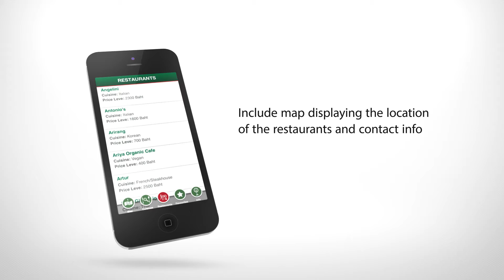Bangkok's 100 Best Restaurants - iPhone App